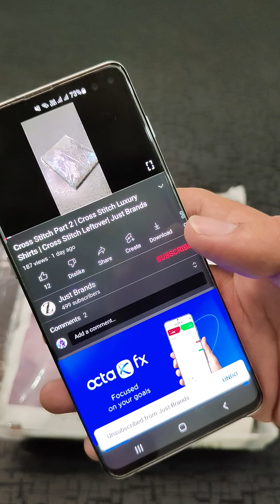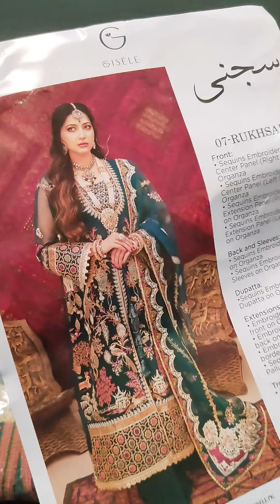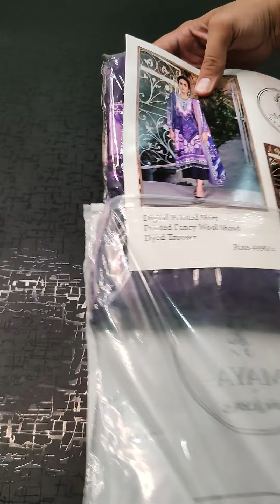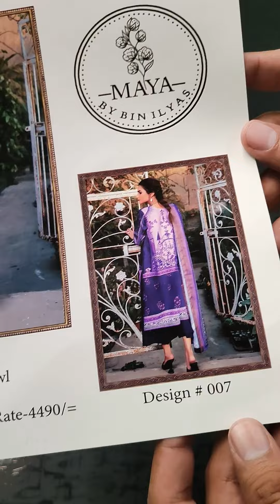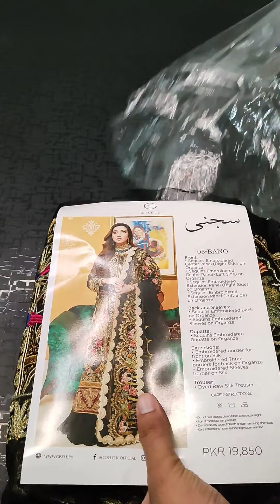Elan Lawn | Gisele Wedding Collection | Sapphire Jacqaurd | Cross Stitch | Nishat Winter Karandi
In this video i showed Elan Lawn | Gisele Wedding Collection | Sapphire Jacqaurd | Cross Stitch | Nishat Winter Karandi